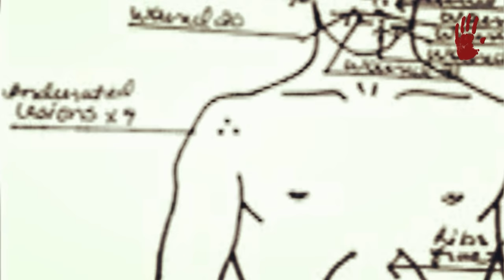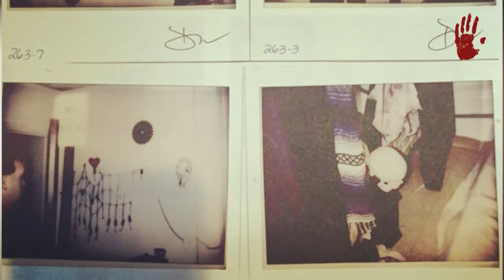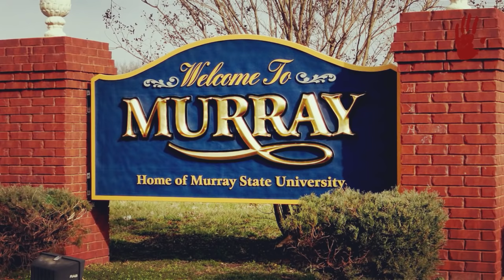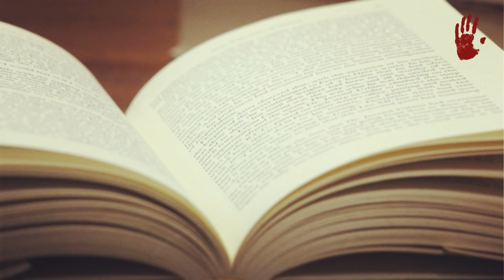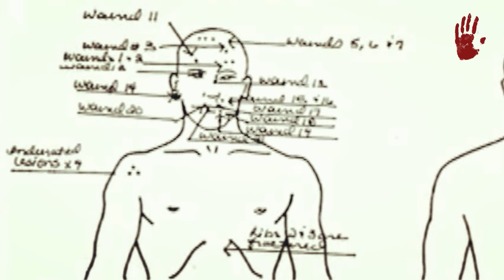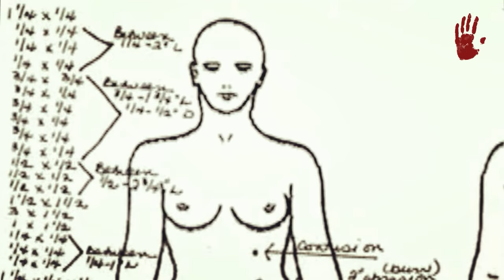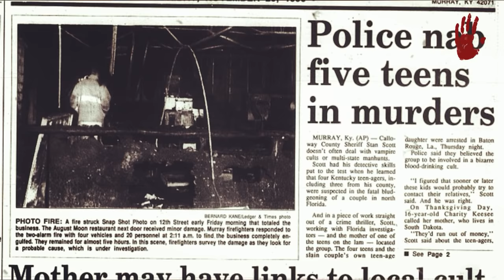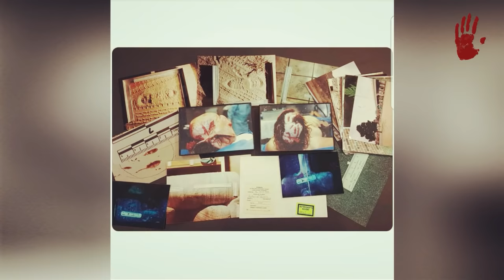RODERICK FERRELL - "VESAGO Y EL CLAN VAMPIRO"